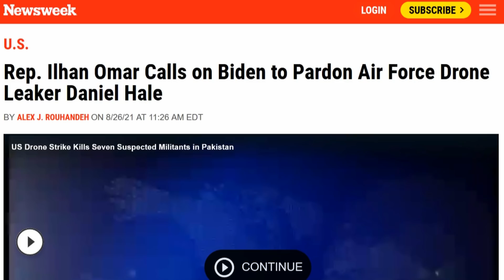Ilhan Omar: Pardon Drone Whistleblower Daniel Hale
Rep Ilhan Omar has called on President Joe Biden to pardon Daniel Hale, the former Air Force analyst who leaked secret data about US drone strikes.

“The legal question of Mr Hale’s guilt is settled, but the moral question remains open,” Ms Omar wrote in a letter to the president on Thursday. “I strongly believe that a full pardon, or at least a commutation of his sentence, is warranted.”

Hale, 33, pleaded guilty earlier this year to leaking classified documents about civilian deaths from the drone program, which he said were much higher than Americans knew. He was convicted of violating one count of the Espionage Act, and sentenced to 45 months in prison.